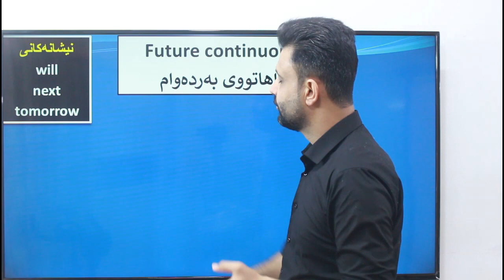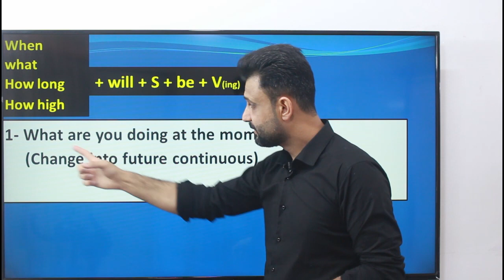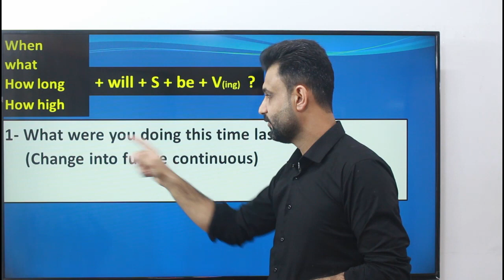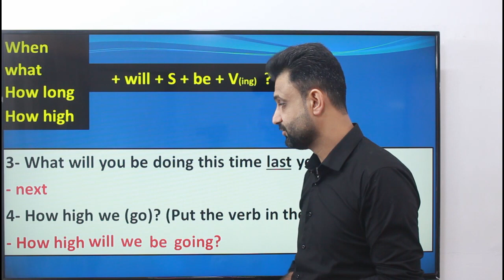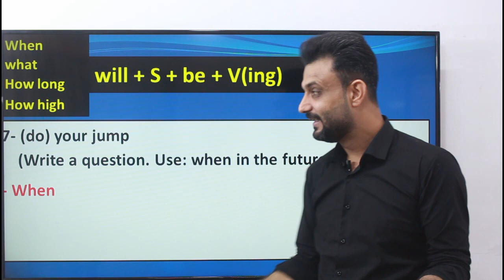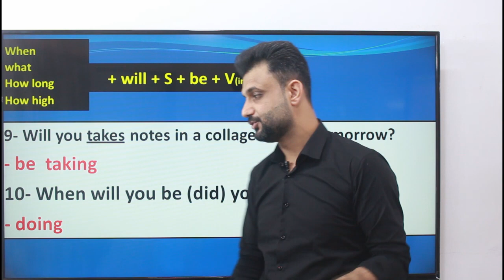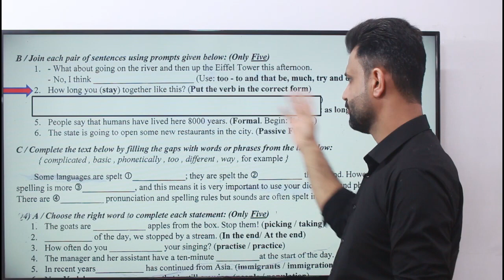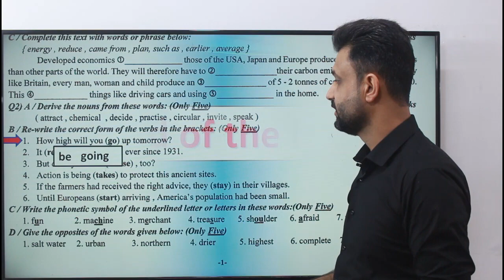ئینگلیزی پۆلی 12 یونتی دوو بابەتی future continuous